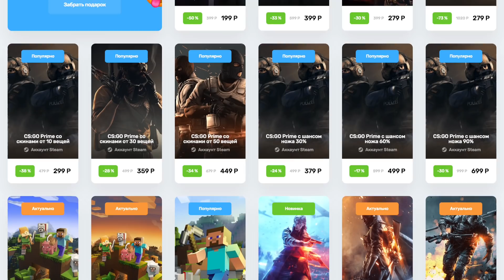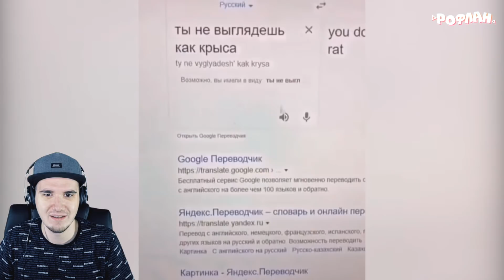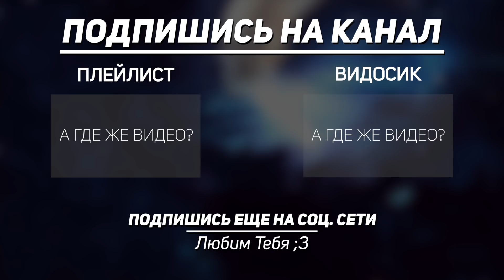ЗАСМЕЯЛСЯ - ПРОИГРАЛ ► ЛУЧШИЕ ПРИКОЛЫ ( УЛЫБНУЛИСЬ ПРОИГРАЛИ РОФЛАН ) | Реакция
ЗАСМЕЯЛСЯ - ПРОИГРАЛ ► ЛУЧШИЕ ПРИКОЛЫ ( УЛЫБНУЛИСЬ ПРОИГРАЛИ РОФЛАН )